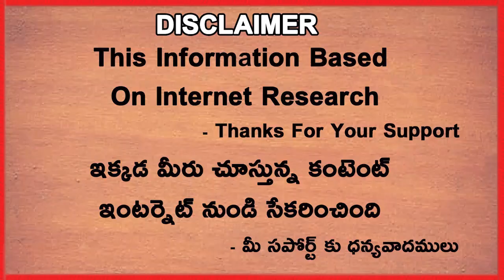Big Hitter Came As Replacement For KL Rahul Against WI T20 Series | Telugu Buzz